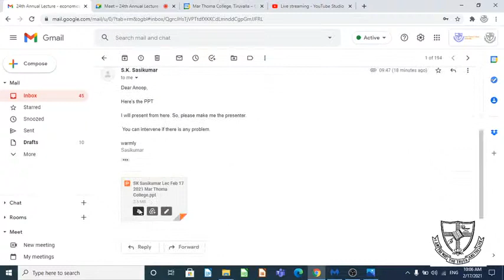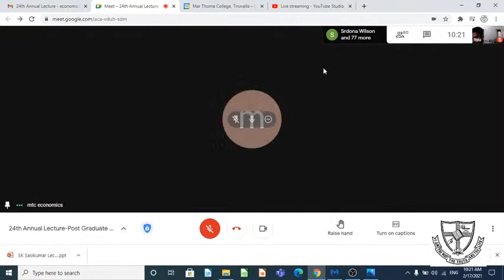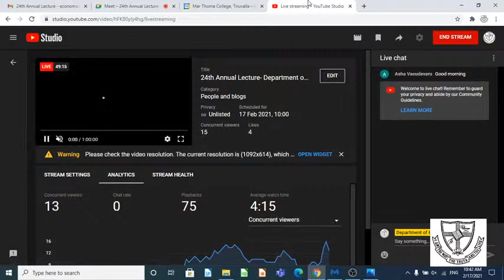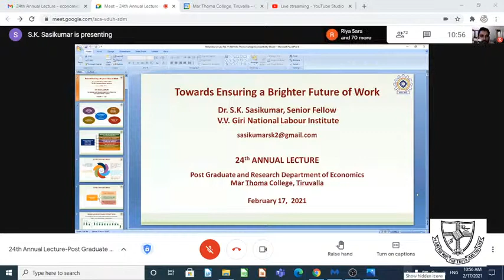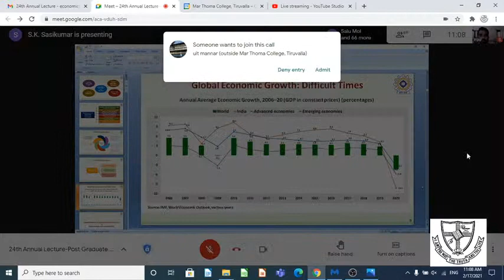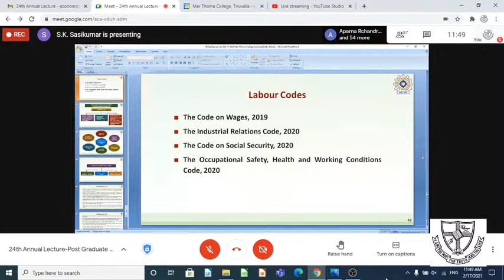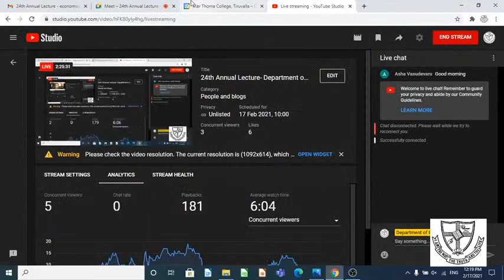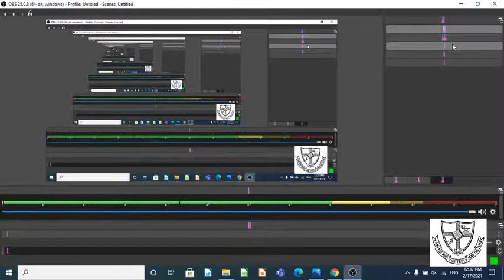24th Annual Lecture- Department of Economics, Mar Thoma College, Tiruvalla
24th Annual Lecture of the Department of Economics, Mar Thoma College, Tiruvalla delivered by Dr. S K Sasikumar, Senior Fellow, V V Giri National Labour Institute, Noida on 17th Feburary 2021.  Topic :  Towards Ensuring a Brighter Future of Work